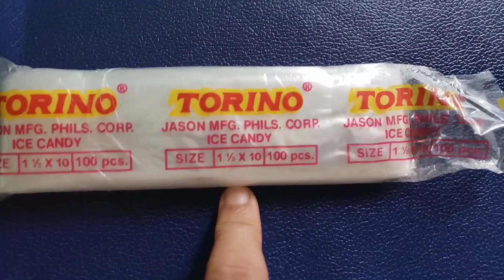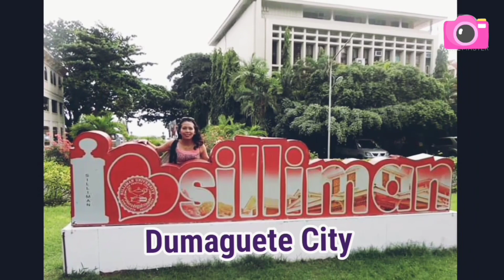65 Mabenta sa tag init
Hello mga kasari, katita at YTA family 💞.

Gawa po tayo icecandy gamit ang injoy. Talaga ma enjoy tayo nito lalo sa tag init.

Ingredients :
-1 pack/kilo injoy milkshake powder
-3-5 teaspoon cornstarch
-5 liters of water (20 cups water)

Preparations  and procedures :
A. 14 cups of water mix with the 1 pack/kilo injoy powder
Mix well.
B. 4 cups of water to boil
C. 2 cups of water mix with the cornstarch. Mix well while waiting for the (B) boiling water.

D. Once the water is boiling, pour the cornstarch mixture and again to boil. (B + C)

E. Once the mixture D, is boiling, one boil only, put off the fire and wait for a few minutes to cool down, (not To cool that the mixture hardened.

F. ONCE E, is cool a little bit,  pour all to A mixture.

Mix everything all together and wait to Cool down totally then pack.